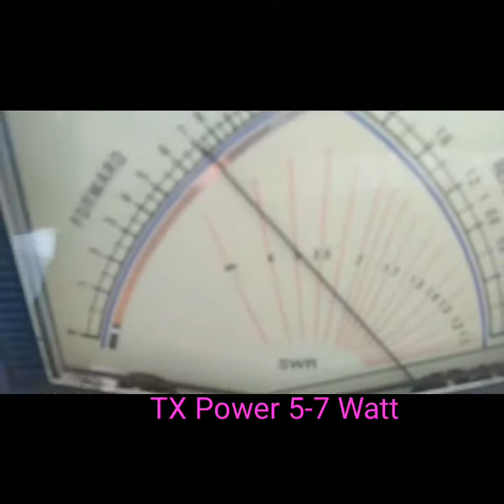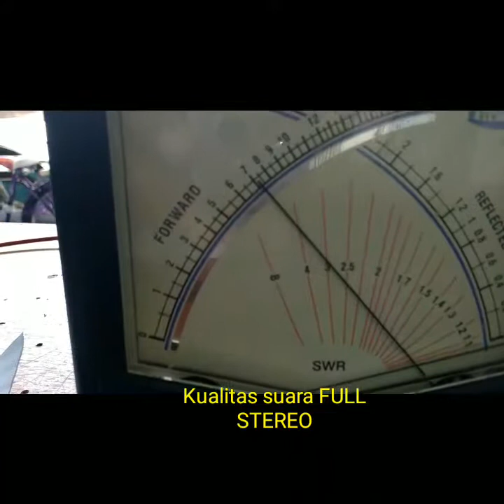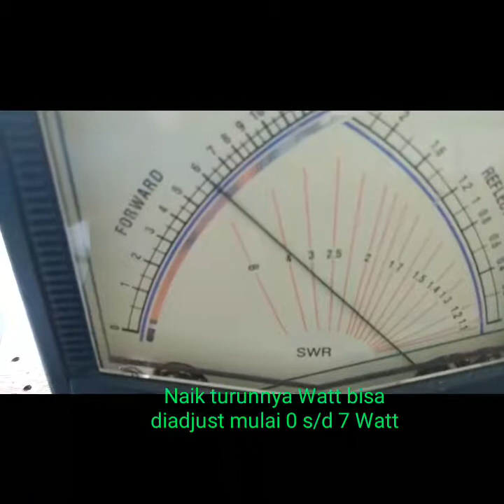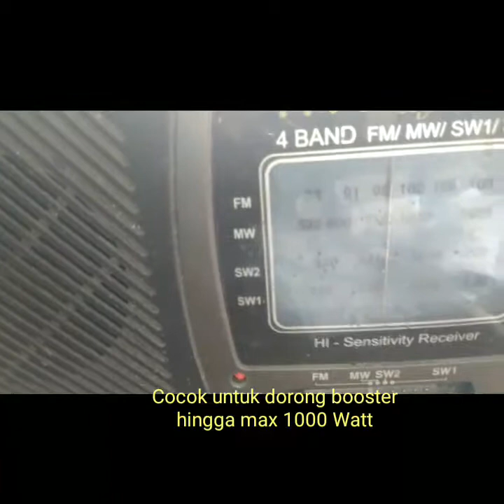Jual PLL FM Exciter 5-7Watt FULL STEREO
Kami jual PLL FM digital exciter, power 5-7 watt, kualitas audio full stereo